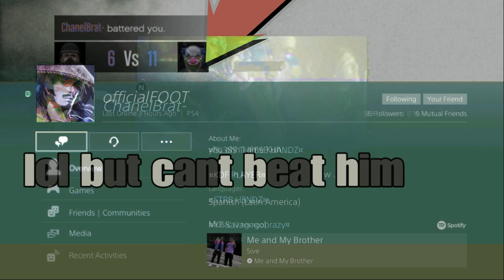ChanelBrat- vs OFFICIALFOOT